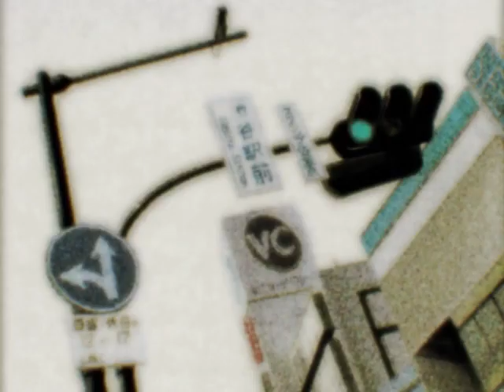Bleak Friday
Gotta get down on Friday.
Serial Experiments Lain and Matt Mulholland's cover of Friday